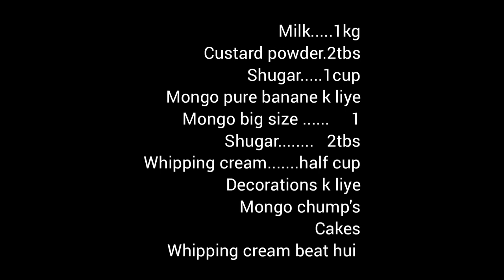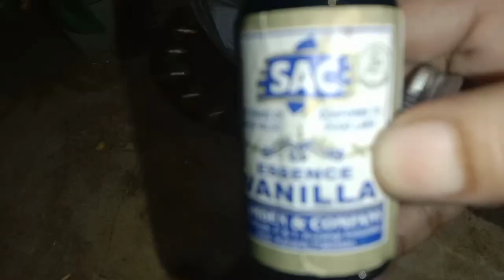mango delight recipe with whipping cream || by Like Recipe